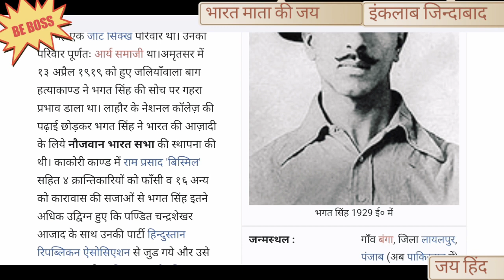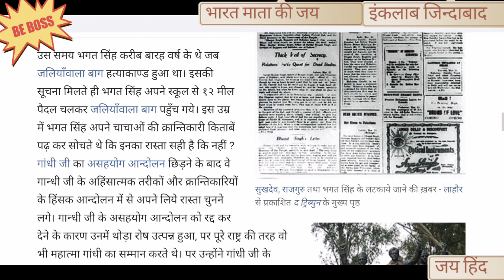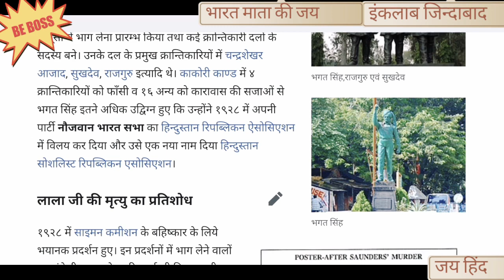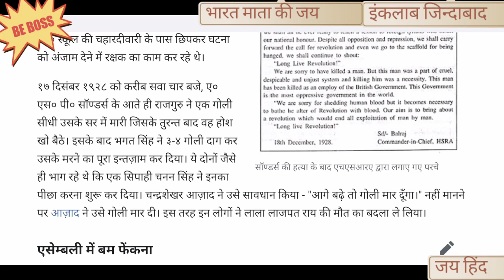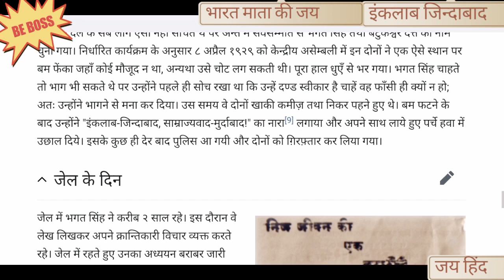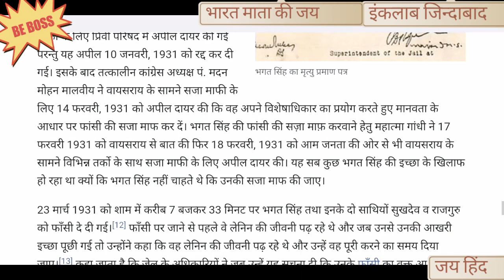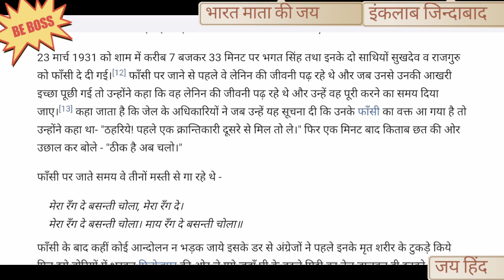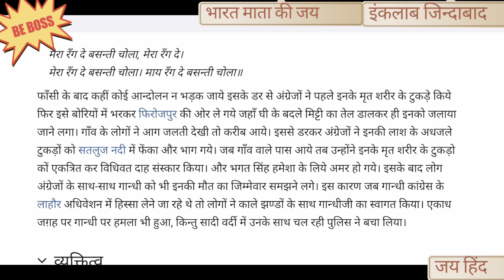वीर सपूत अमर शहीद भगत सिंह की वीरगाथा । Brave Indian freedom fighter Bhagat Singh।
वीर नायक का दूसरा भाग